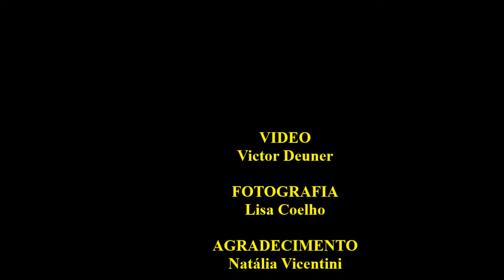"PODE CRER" - Luiz Vicentini/ Part.: Cláudio Baumann e Victor Kley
Show REDE FEMININA DE COMBATE AO CÂNCER
Teatro Carlos Gomes
Blumenau/SC
Ano 2014